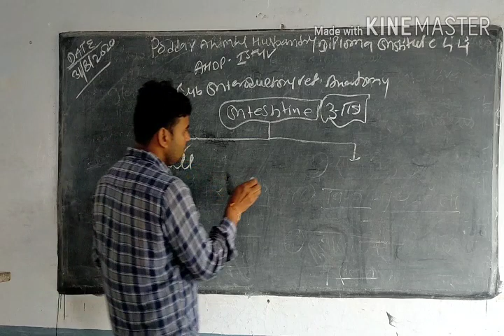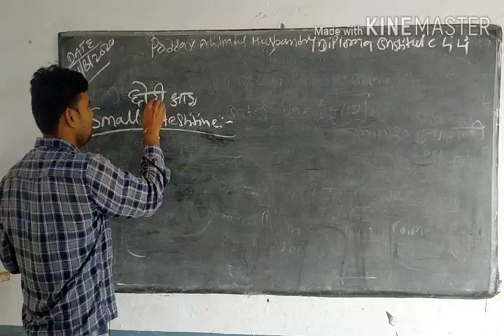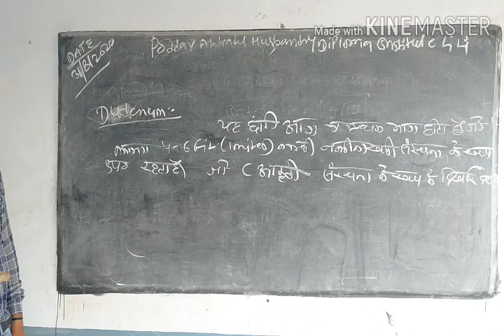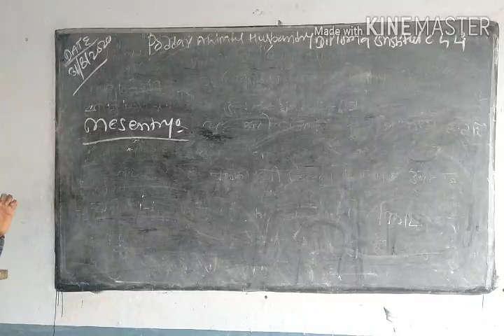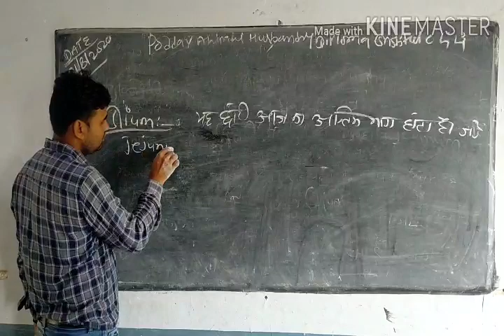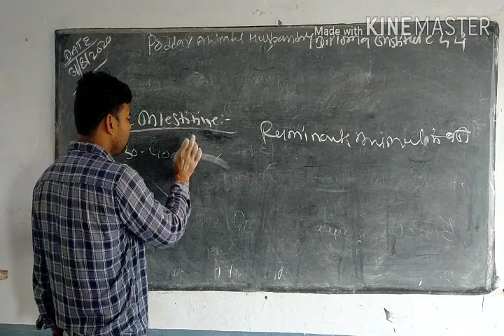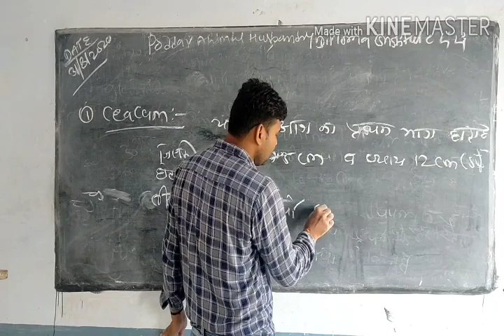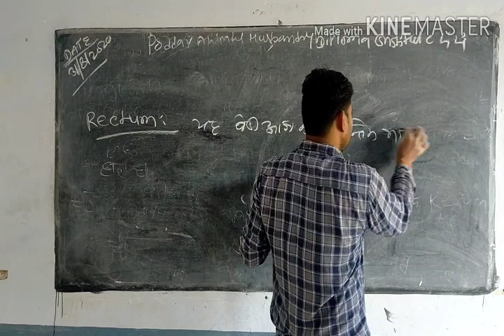Ahdp first yr sub interdictory vet Anatomy Topic Intestine by Ravi sir